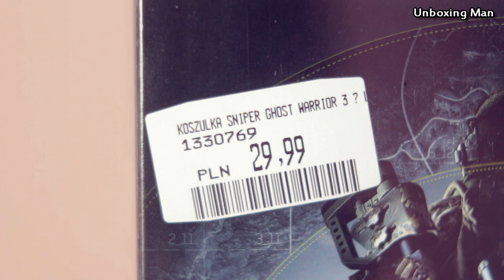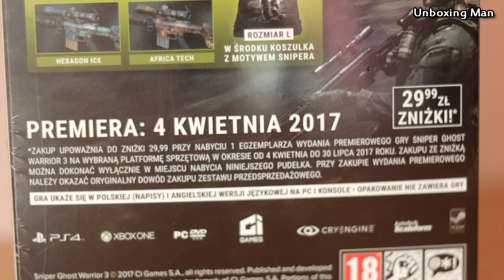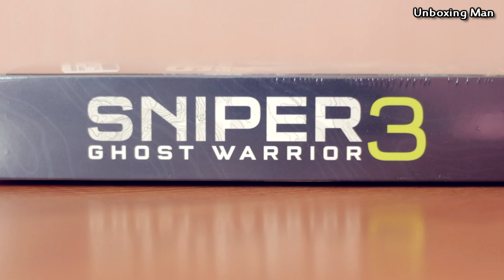Sniper Ghost Warrior 3 - Zestaw Przedsprzedażowy - Unboxing PL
W tle:
Immex — Jazz seshn
Double Lyfe - Fear